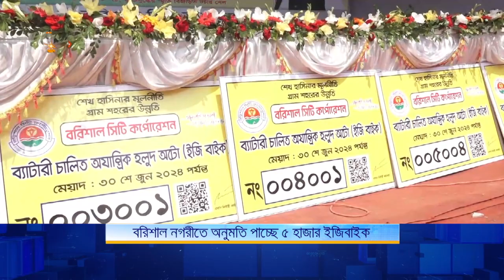বরিশাল নগরীতে অনুমতি পাচ্ছে ৫ হাজার ইজিবাইক | Barishal | Easy Bike | Nagorik News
বরিশাল নগরীতে অনুমতি পাচ্ছে ৫ হাজার ইজিবাইক